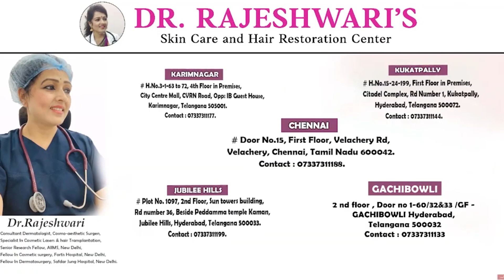Live Explanation For Hair Transplantation For Hair Regrowth | Part -1 | Dr Rajeshwari's Health Care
Watch : Live Explanation For Hair Transplantation For Hair Regrowth | Part -1 | Dr Rajeshwari's Health Care